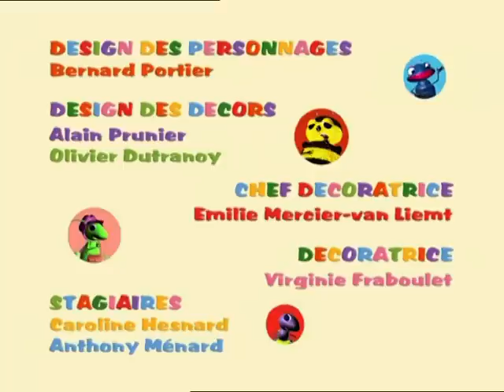DRÔLES DE PETITES BÊTES - EP24 - Qui a piqué le docteur ?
Un comble ! Frédéric le moustique dont tout le monde refuse les piqûres a été lui-même piqué cette nuit. L’enquête est ouverte pour découvrir le responsable.